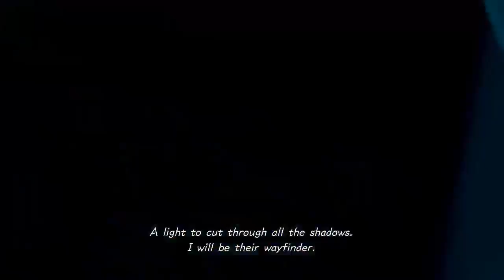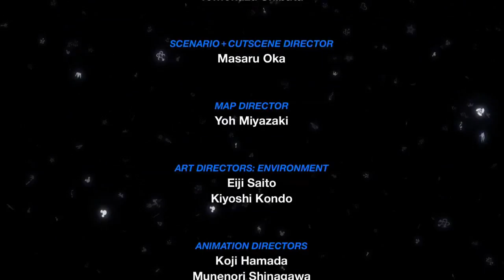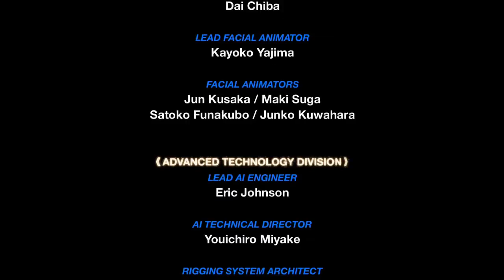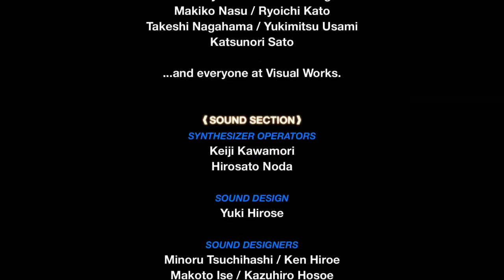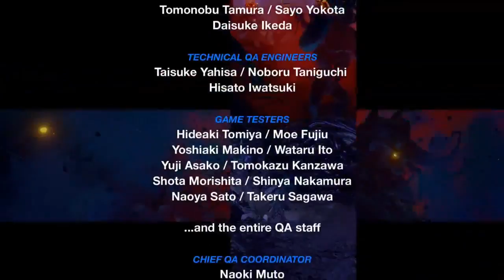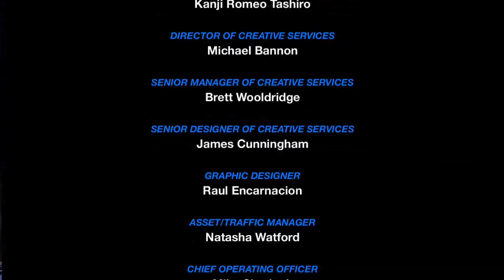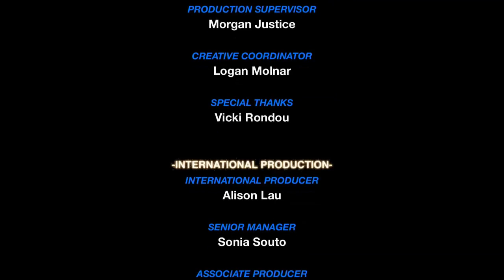Kingdom Hearts 2.8 Final Chapter Prologue - 0.2 Birth By Sleep A Fragmentary Passage - Part 3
Kingdom Hearts 2.8 Final Chapter Prologue Stream

0.2 Birth By Sleep A Fragmentary Passage